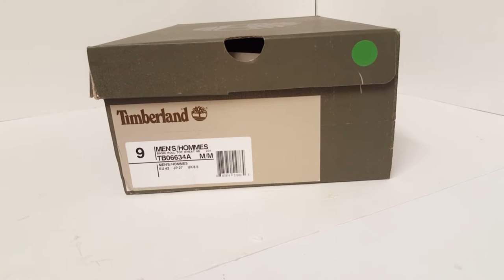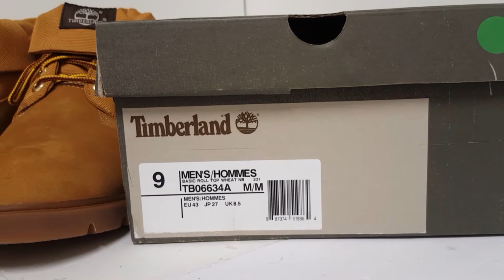timberland roll top Shoe Doctor L.A